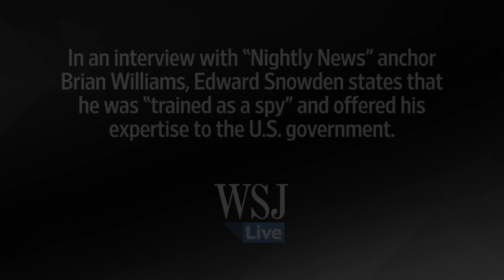Edward Snowden Says He Was 'A Trained Spy'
In an interview with "Nightly News" anchor Brian Williams, Edward Snowden states that he was "trained as a spy" and offered his expertise to the U.S. government. Photo/Video: NBC News